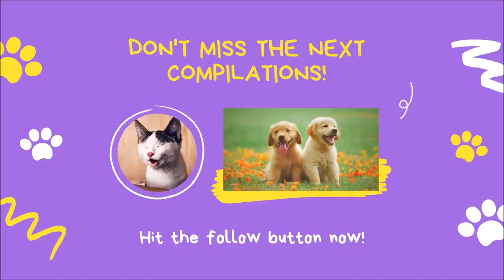Adorable Kittens That Will Make You Fall in Love 😺😺 Cute Funny Cats Playing Compilation January 2021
Here we have another compilation of funny cats playing. Check out these adorable kittens that will make you fall in love.